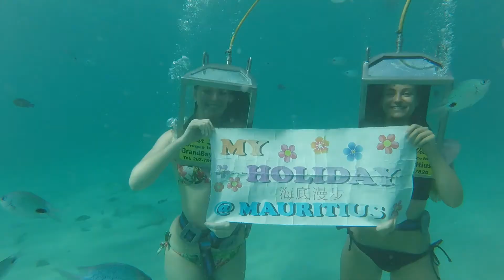Underwater Sea Walk Adventure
Discover the magical underwater world in a unique way by not swimming, but walking on the bottom of the Indian Ocean! An activity that is guaranteed to bring you lots of fun and excitement, while encountering the wonderful marine life.